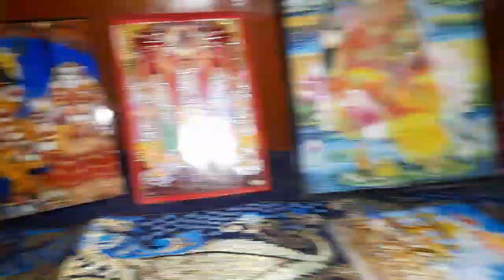কেমন মা আমি, সারাদিন কজের ফাঁকে মেয়েকে একটু সময় দিতে পারিনা। অনাথের মত পেছন পেছন ঘুর ঘুর করে।